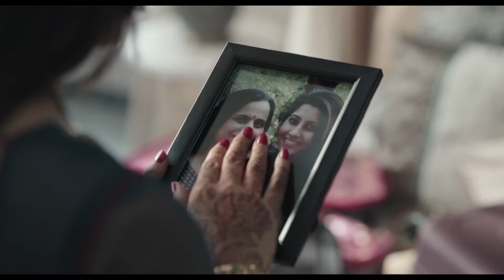KITCHEN XPRESS TVC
Whenever a bride enters her new home, she is filled with a feeling of apprehension, anxiety and a sense of unfamiliarity. Unless, of course, there's something that makes her feel right at home.